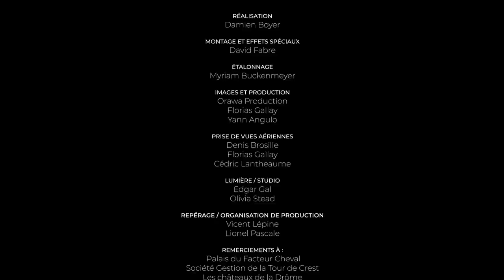La Drôme, plus de sensations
Découvrez la Drôme comme vous ne l'avez jamais vue…

Cette co-production La Drôme Tourisme, Drôme Attractivité et Orawa Production vous présentent des images impressionnantes de la Drôme. Les paysages majestueux et les monuments ont été mis en lumière de manière exceptionnelle, notamment grâce à de nouvelles technologies de prises de vues rarement utilisées au cinéma ou la télévision.
Installez-vous confortablement et profitez !